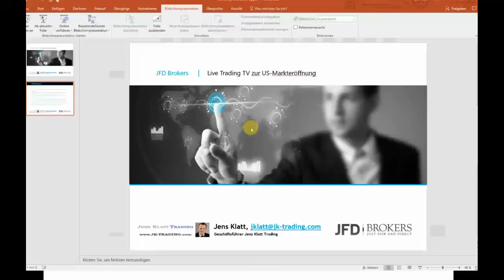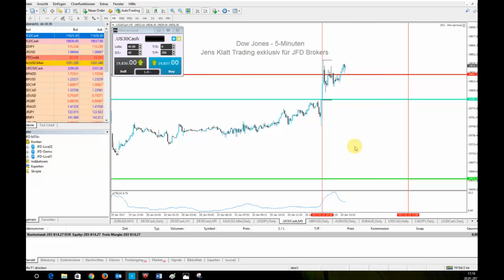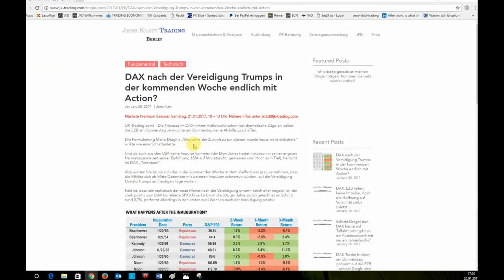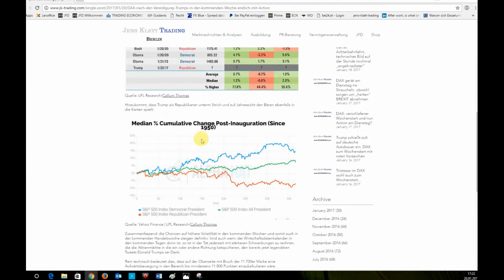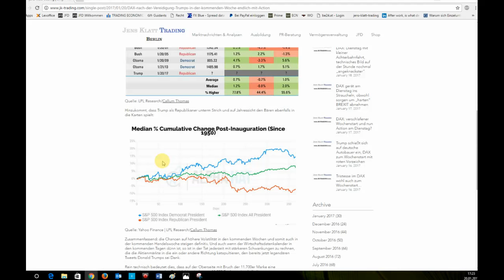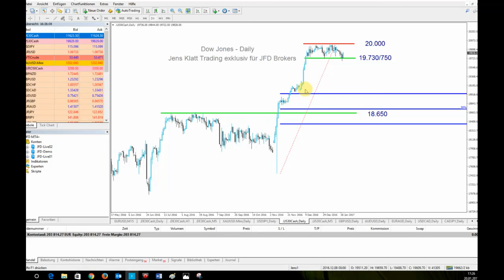Dow Jones vor der Trump-Vereidigung wie das Kaninchen vor der Schlange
Thema:

Was sagt die Statistik nach der Vereidigung des US-Präsidenten für den Aktienmarkt für die letzten 60 Jahre?